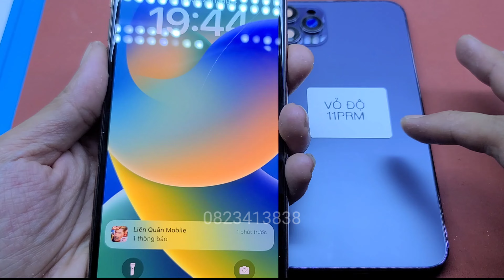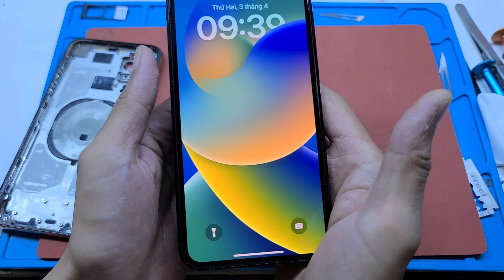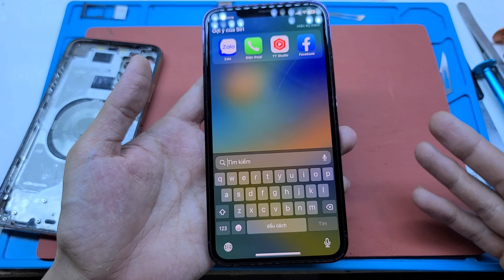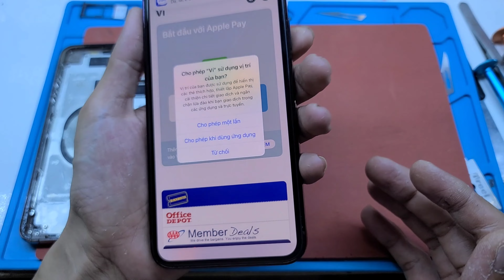Độ Vỏ 11promax Lên 14promax || Quá Xấu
Tặng Điện Thoại Cho Ai Có Hoàn Cảnh Khó Khăn || Nguyễn Cung store..

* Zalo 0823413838